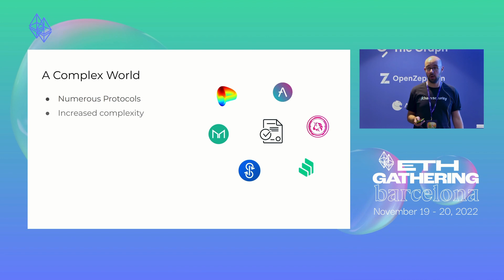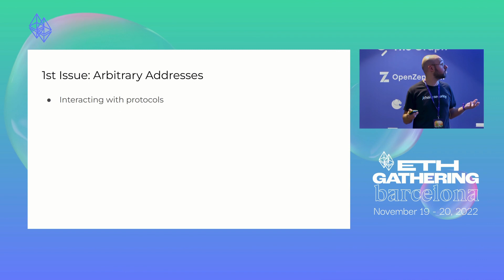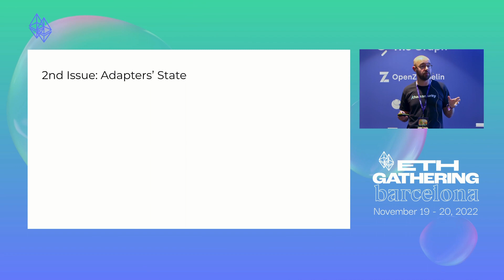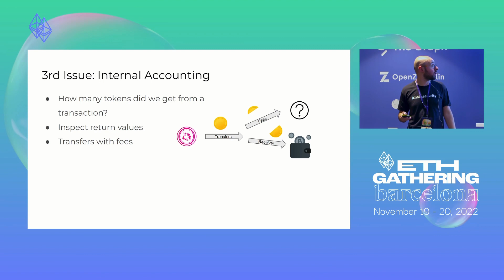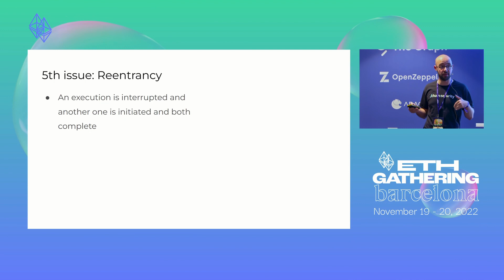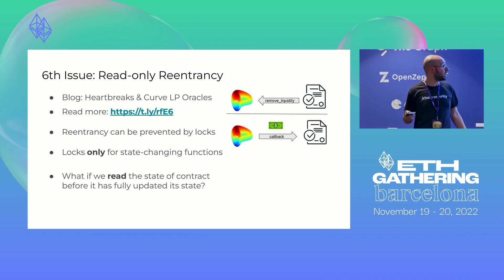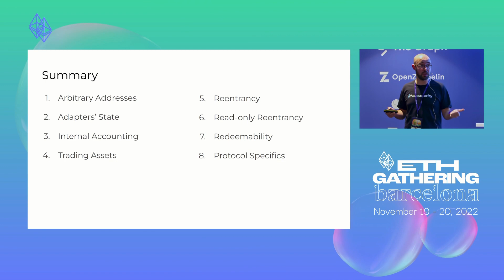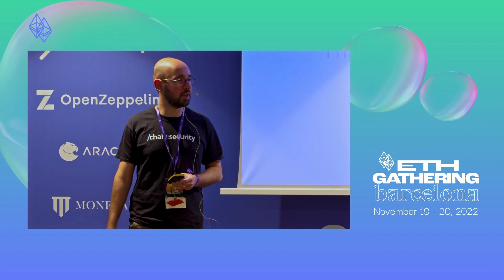Security Pitfalls when Building with DeFi Money Legos (24)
Speaker (s): Ioannis

ETH Gathering is a two-day conference that brings together 350+ builders from leading projects in Web3. The event hosts panel discussions, keynote talks, workshops and working sessions, bringing the most relevant insights from Web3.